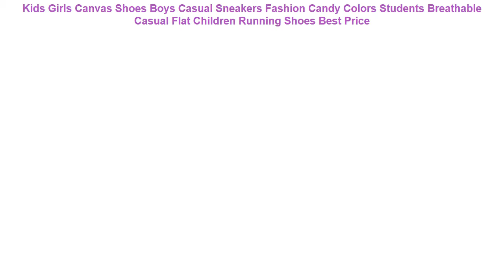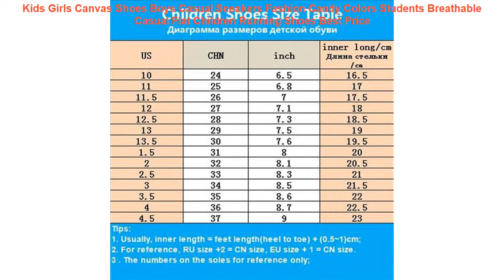Kids Girls Canvas Shoes Boys Casual Sneakers Fashion Candy Colors Stud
⋈ Others BestRunningShoes2019 Items

• Children Sports Shoes Boys Spring Autumn New Children Sneakers Boys Non-slip Running Shoes Kids Casual Shoes =

• Onemix Sport Shoes men Spring new Running Shoes for male Unique Shoe Tongue Design Breathable Male Athletic Outdoor Sneakers =

• ONEMIX Sport Shoes Men White Running Shoes Summer Sneakers Light Walking Shoes Breathable Athletic Women Sport Jogging Shoes =

• EASY BIG Flashing Children Casual Shoes Breathable Sneakers Sport Led Luminous Lighted Shoes for Kids Running Girls Flats CS0001 =

✪ Related Women's  Running Shoes Videos :

• 2017 Children Shoes kids Sandals soft air mesh casual sport shoes baby boys girls sandals breathable running sneakers size 5-12 =
• 2019 New usb charging glowing sneakers Kids Running led wings kids lights up luminous shoes girls boys fashion shoes =
• 2019 New Children shoes size 28-40 boys fashion sneakers girls sport running shoes kids breathable casual trainers outdoor shoes =